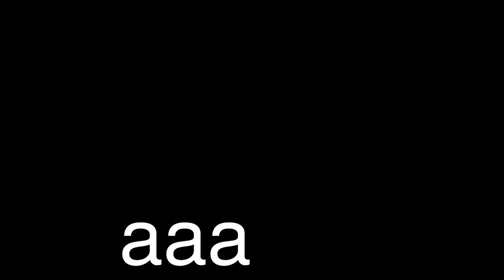Jatmoz - aaa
this song is not part of the EP i talked about okay. so there are three reasons why this even exists:

1. i wanted to make myself a challenge of making a song in only a week to try and break out the EP for a bit
2. the anxiety of not releasing or finishing anything got to me and i decided to make that challenge
3. i wanted to make weird shit. this is probably the weirdest song i've made and i kinda like the bassline

I really like the "this wasn't made seriously, you can hear how it was made quickly and without thought i honestly did not know what i was doing when making it" vibes this track ended up having.